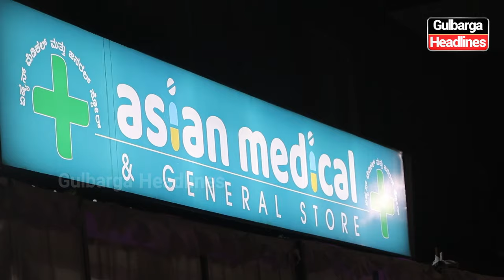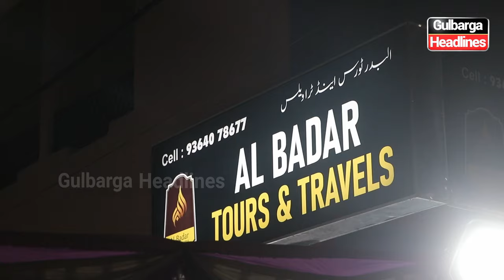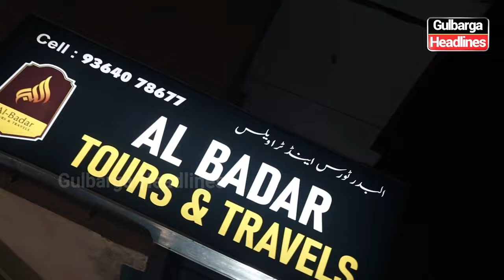Inauguration of Al Badar Tours and Travels, Asian Polyclinic, and Asian Medical Darah Road,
Inauguration of Al Badar Tours and Travels, Asian Polyclinic, and Asian Medical at Al Aman Tower, Old Roza PS Dargah Road, Gulbarga.